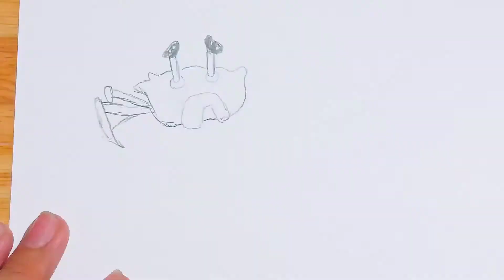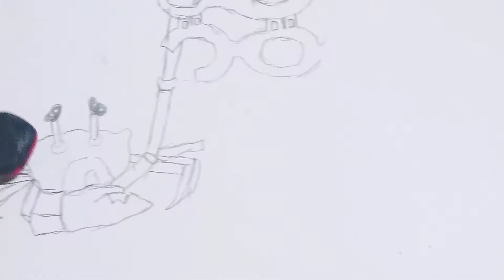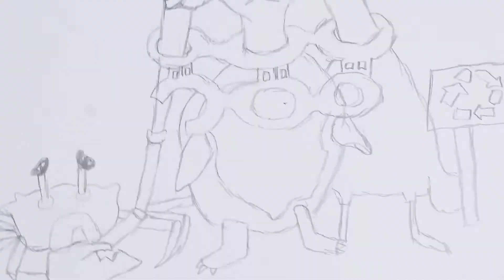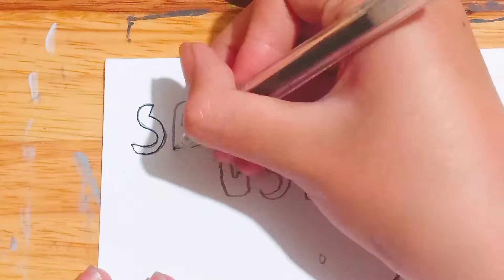TiNyy J - Vẽ tranh thông điệp #12 | Hãy bảo vệ sinh vật biển